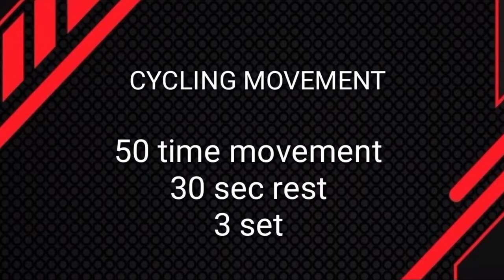UPPER BODY WORKOUT WITHOUT EQUIPMENT 🏸 | AMAN TIWARI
comment down what type of video you want
.more workout video coming soon